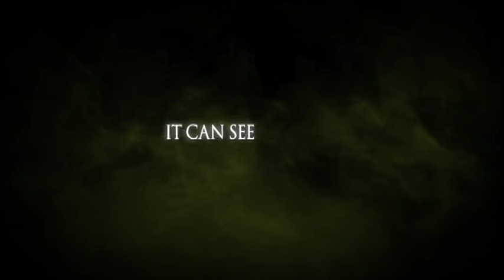Anaconda 3: Offspring | Official HD Trailer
Watch the official trailer for Anaconda 3: Offspring!

Coil up on the couch and prepare yourself for more action, more danger and more snakes! The giant anacondas are back in the next chapter in the thrilling series, starring David Hasselhoff as Hammett, the ruthless mercenary and snake slayer. In a secret research facility, two mega snakes are undergoing testing by a brilliant scientist, Amanda (Crystal Allen). But when the financier, Murdoch (John Rhys-Davies), pushes the experiments too far, the snakes escape, hungry and heading for civilization. What Hammett doesn't know is that one of the snakes is expecting a litter of slithering offspring. Now the race is on to head off the snakes' unstoppable onslaught before they reach the city.